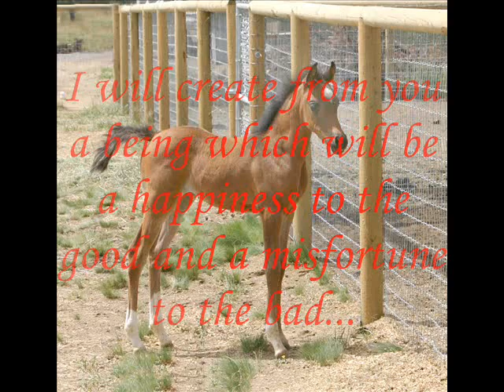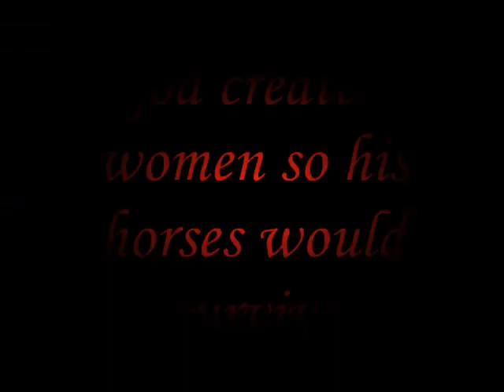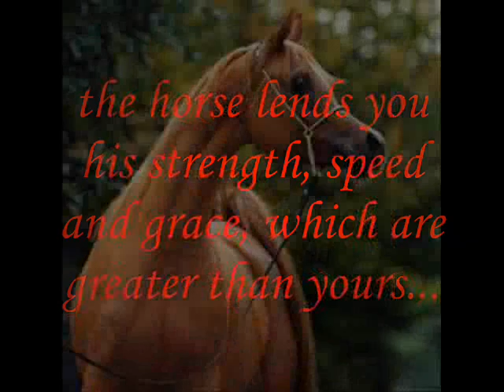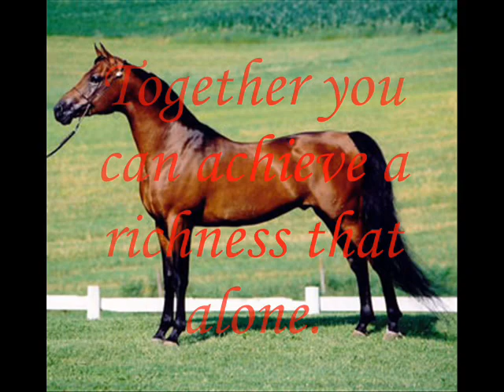The Arabian Horse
amazing arabians!!